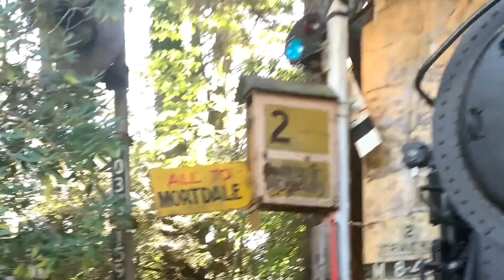Mwihaki || M.c_Tomasky || (Wamumbe Cover)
Mugithi is a vibe